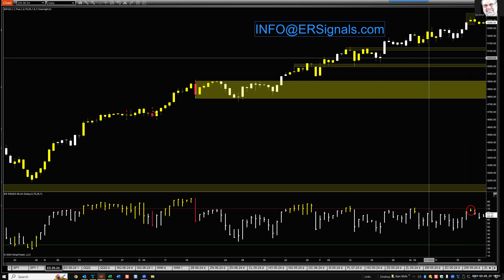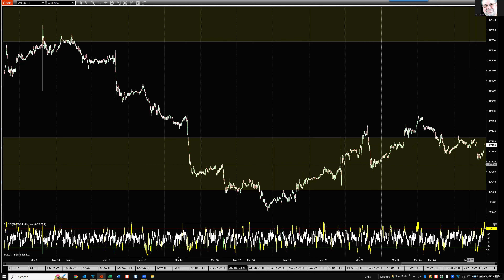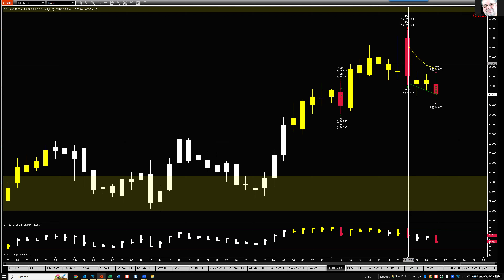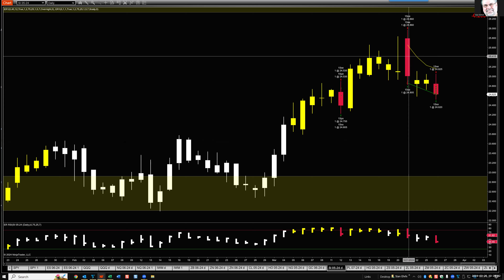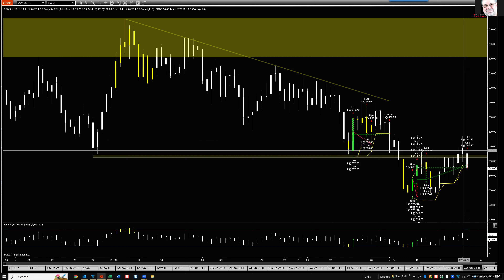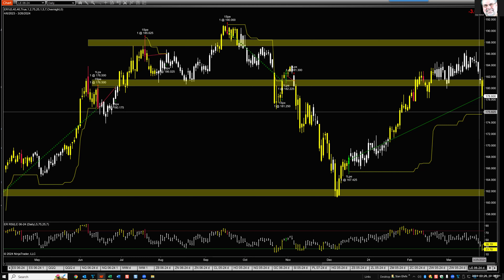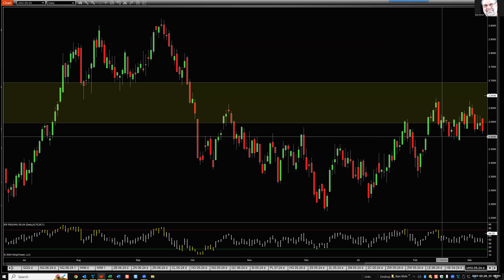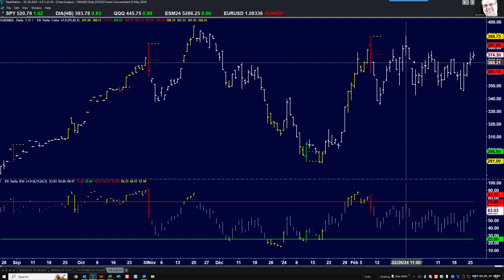03-26-2024 Market Analysis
Still, no really good sign of a short term bearish correction starting YET.

Risk Disclosure: Futures and forex trading contains substantial risk and is not for every investor. An investor could potentially lose all or more than the initial investment. Risk capital is money that can be lost without jeopardizing ones’ financial security or life style. Only risk capital should be used for trading and only those with sufficient risk capital should consider trading. Past performance is not necessarily indicative of future results.Risk Disclosure: Futures and forex trading contains substantial risk and is not for every investor. An investor could potentially lose all or more than the initial investment. Risk capital is money that can be lost without jeopardizing ones’ financial security or life style. Only risk capital should be used for trading and only those with sufficient risk capital should consider trading. Past performance is not necessarily indicative of future results.